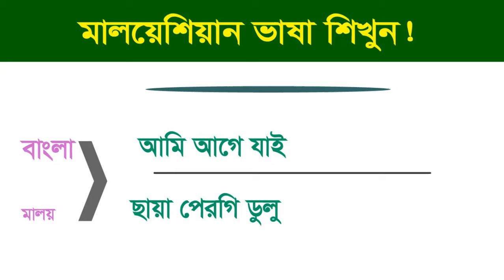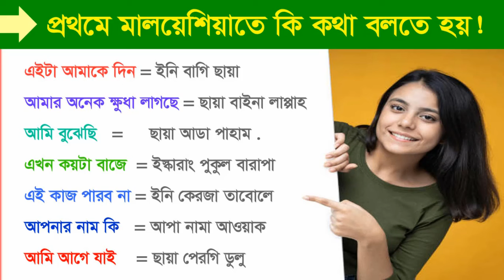প্রথমে মালয়েশিয়াতে কি কথা বলবেন - কোন প্রক্রিয়ায় কর্মী যাবে মালয়েশিয়ায় ? - মালয় শিক্ষা বাংলায়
A new video easy learn and spoken you free .Basic Malay Speaking Course. Always helpful in this tutorial